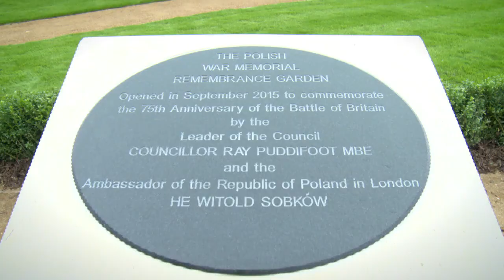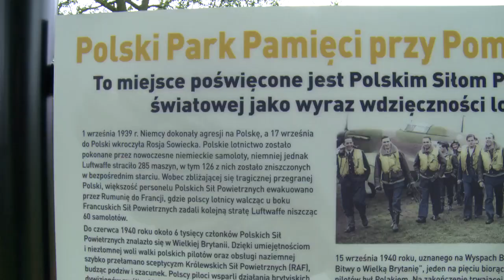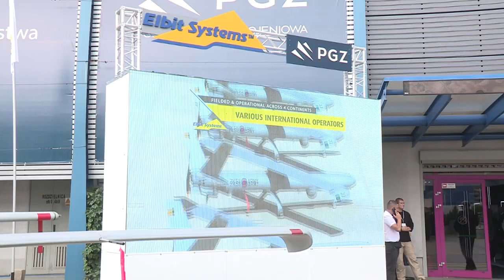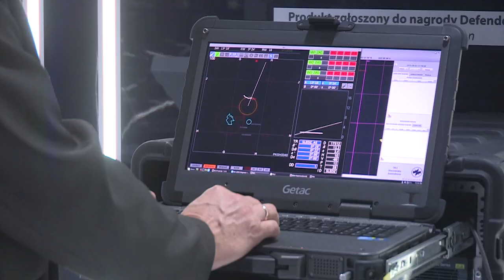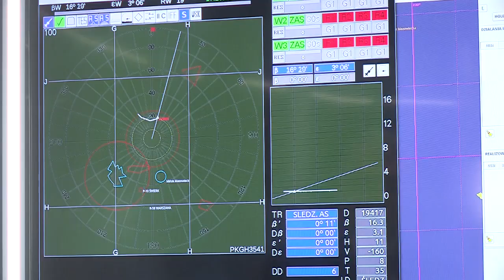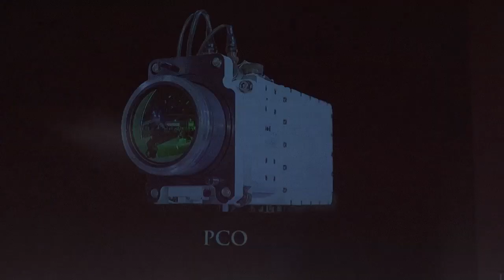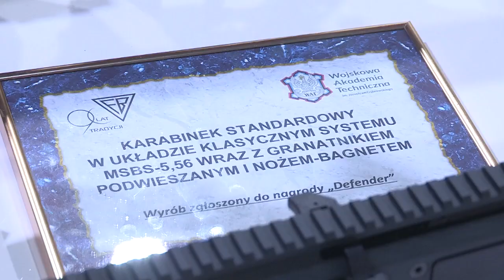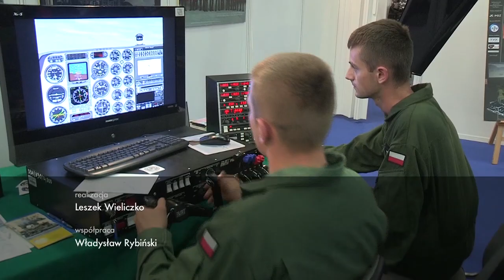naszaarmia.pl odc. 178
W siedemdziesiątą piątą rocznicę bitwy o Anglię w Northolt otwarto ogród pamięci poświęcony polskim lotnikom. W uroczystościach wzięli udział przedstawiciele wojska, polskiej ambasady, władz lokalnych i królowej brytyjskiej.
W Kielcach przyznano nagrody najlepszym produktom polskiego przemysłu obronnego. Zobaczmy, co ciekawego mieli do zaprezentowania nasi konstruktorzy.